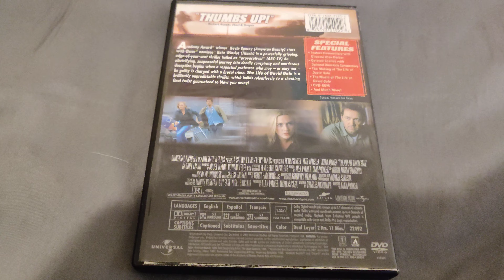THE LIFE OF DAVID GALE DVD Overview!